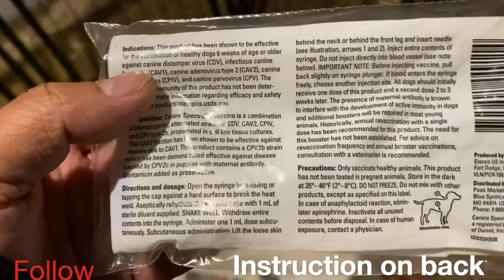How to vaccinate Parvo Vaccine to your puppy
Dog Journal 7:
Easy do it yourself vaccinating your puppy. Recommend at 6wks up.